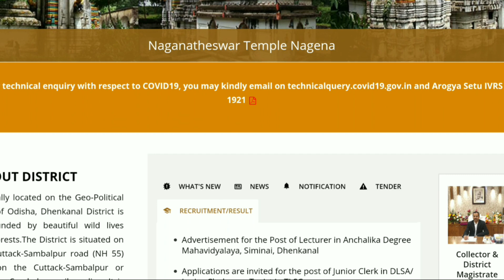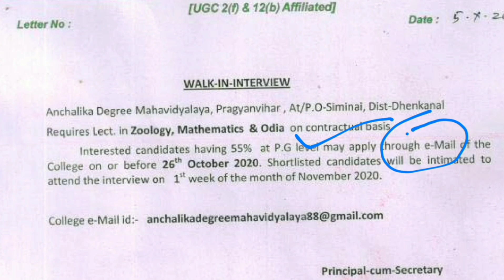Lecturer recruitment 2020 | Anchalika Degree Mahavidyalaya,Dhenkanal |Odisha Job Notification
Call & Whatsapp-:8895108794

💓💓💓All Job Notification Available Our Channel💓💓💓

12 Pass Job
ITI Jobs
ITI Vacancy
Diploma
Diploma Vacancy
Diploma Jobs
Govt Jobs in Odisha
8th pass job
10th pass job
12th pass job
govt jobs
ODISHA JOB
ODISHA VACANCY
JOB ALERT
JOB VACANCY
odia video
odisha nijukti
online job
centralgovtjob2019
Jab Odisha
Job Odisha
Railway requirement
SSC requirement 2020
SSC requirement